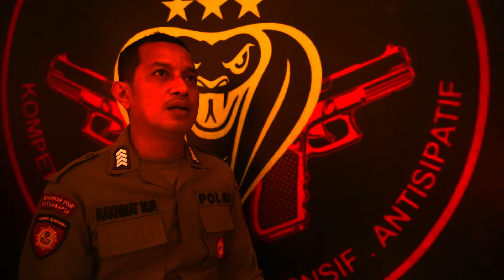KEBUT-KEBUTAN, RIBUT sampai BAWA BADIK (Patroli SPKT Polsek Samarinda Kota)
Sehari-harinya banyak laporan masyarakat yang harus ditangani oleh Sentra Pelayanan Kepolisian Terpadu (SPKT) Polsek Samarinda Kota. Laporan dan pengaduan ini beberapa diantaranya harus dengan cepat ditanggapi karena apabila terlambat akan menimbulkan konflik yang jauh lebih besar dan melibatkan lebih banyak pihak.

Terima kasih,
Salam Presisi